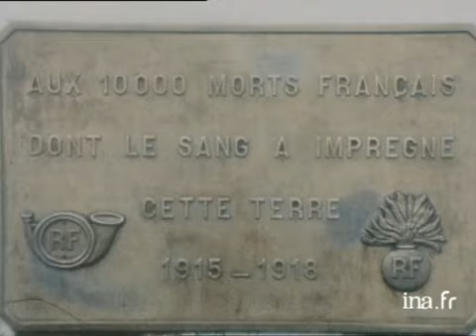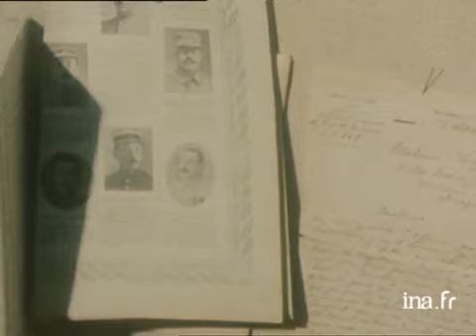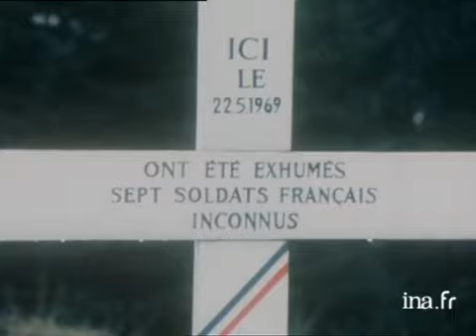Présentation du mémorial du Linge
11 août 1981
Reportage consacré au Mémorial du Linge à Orbey dans la vallée de Munster.Interviews : Marcel MAIRE - pdt UNC Orbey Charles WERLE - membre comité du linge Louis MARTY - ancien combattant du linge 84 ans Images d'archive INA